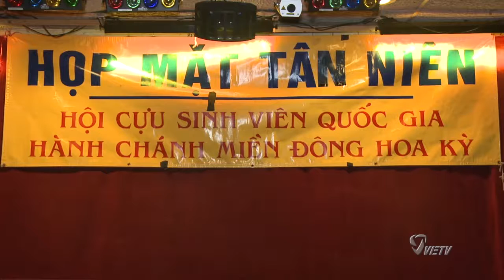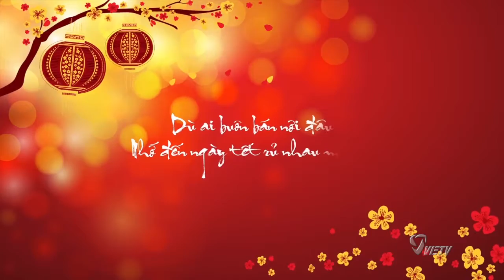TIỆC HỌP MẶT TÂN NIÊN CỦA HỘI CỰU SINH VIÊN QUỐC GIA HÀNH CHÁNH MIỀN ĐÔNG HOA KỲ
TIỆC “HỌP MẶT TÂN NIÊN” CỦA HỘI CỰU SINH VIÊN QUỐC GIA HÀNH CHÁNH MIỀN ĐÔNG HOA KỲ Tổ Chức Tại Nhà Hàng Harvest Moon, Falls Church, Virginia